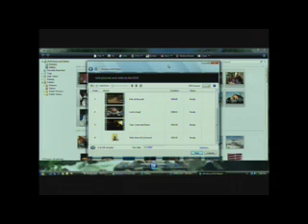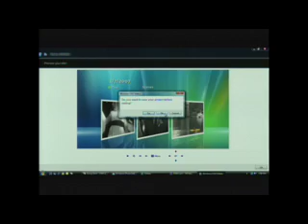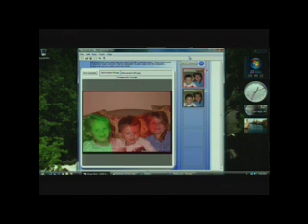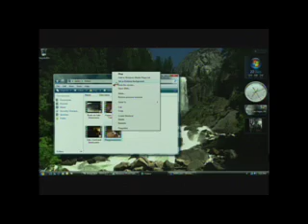CES 2007: Keynote Part 4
Vista's Photo Gallery is demonstrated, along with how to burn your images to a DVD.